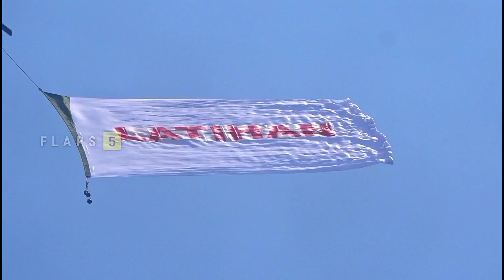KEREN !! Helikopter Membawa BENDERA RAKSASA | Gladi Bersih HUT RI KE-78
1 Helikopter dari Skadron Udara 6 NAS-332 SUPER PUMA Dan 1 Helikopter dari Skadron Udara 8 EC-725 Caracal Setelah Flypass di Istana Negara Dan Monas kembali Ke Lanud Atang Sendjaja Bogor.